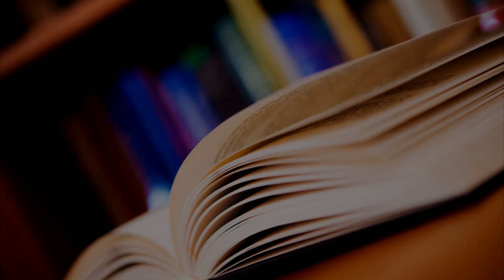35.Przecinek. Przyda się przy nie tylko w szkole.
Podstawowe informacje o tym kiedy stawiamy przecinek.

Jeśli chcesz wspomóc nasz kanał, zapraszamy do zakupu naszych kursów na stronie internetowej: